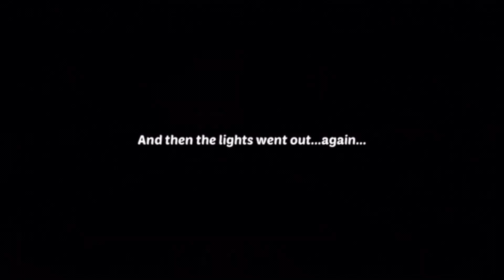Lily's Garden Christmas Tale Part 2 Walkthrough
Lily restore her great-aunt's garden to its former glory.